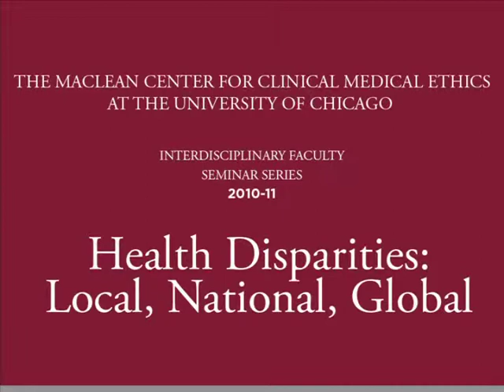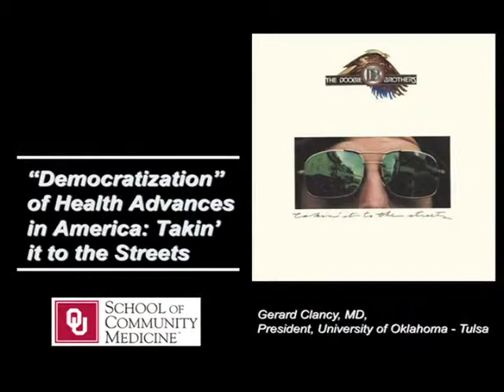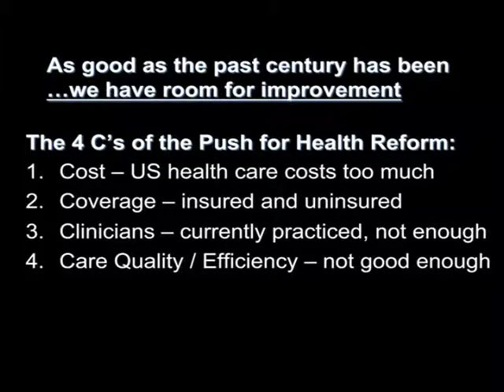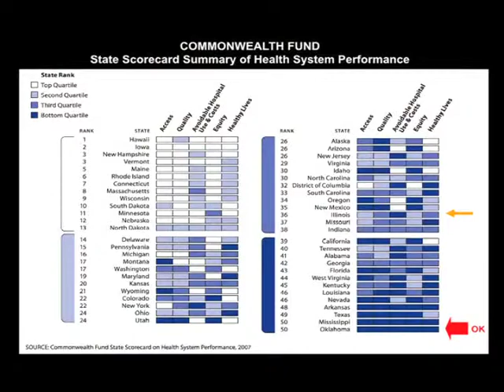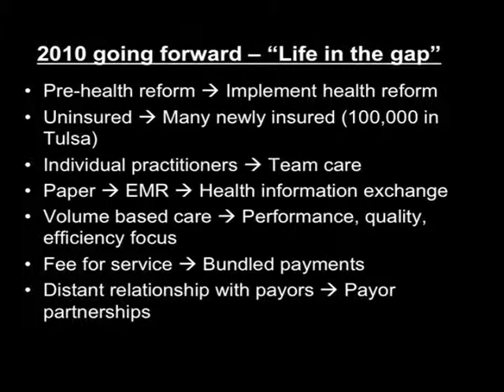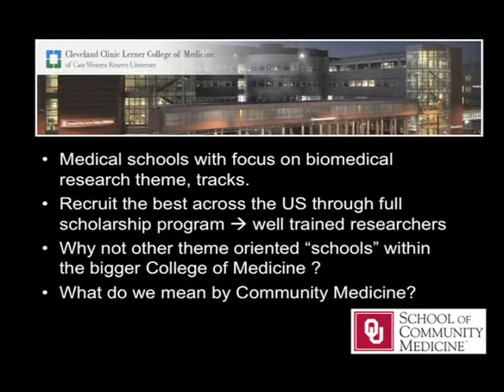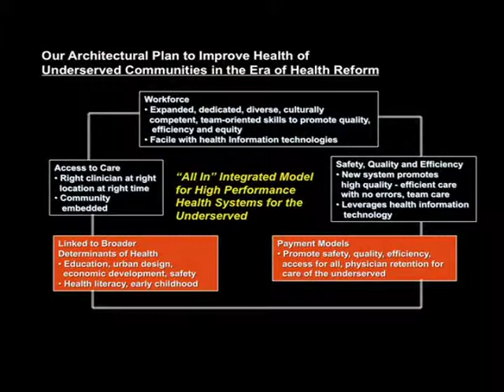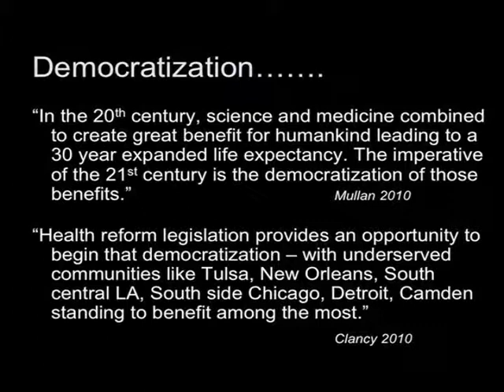Gerard Clancy - Health Disparities in Oklahoma: It's Time for Community Medicine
Health Disparities in Oklahoma: It's Time for Community Medicine

The views expressed by Dr. Clancy are not necessarily those of the MacLean Center.